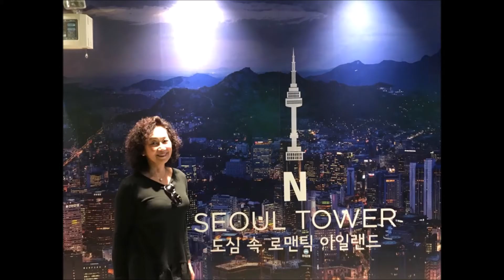My True Love line dance (dance & teach)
Choreographer: Kyung Hee Lee(KOR) & Christina Yang(KOR) – June. 2020